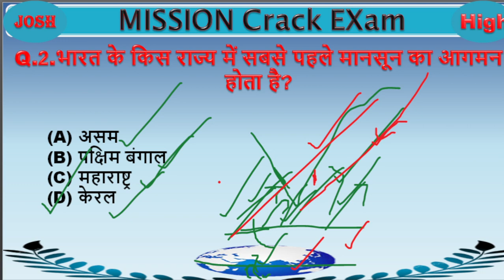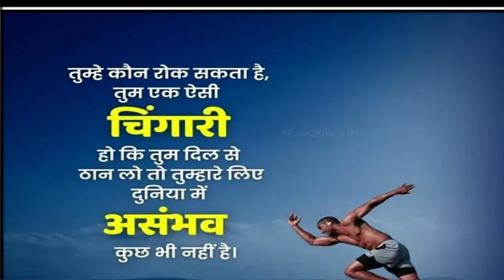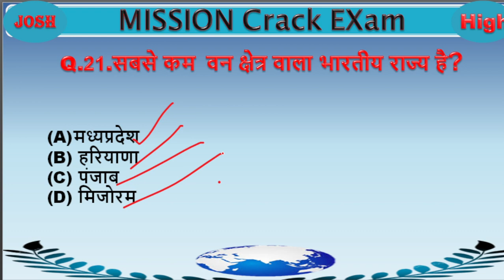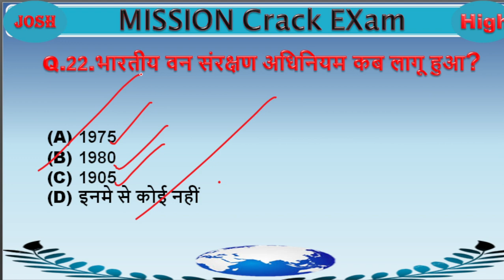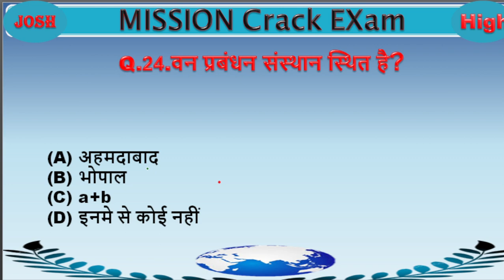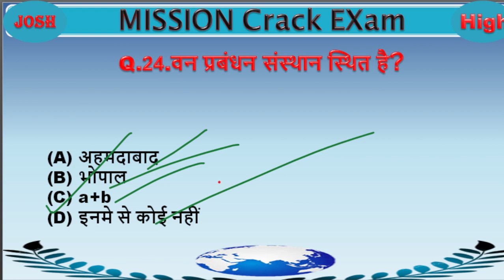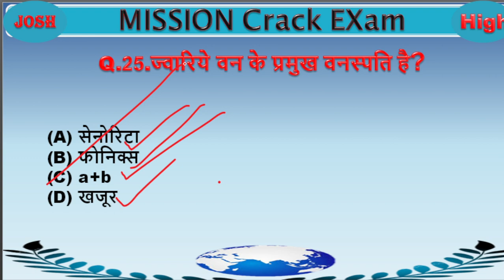भारत के भूगोल-15#allexamimportent